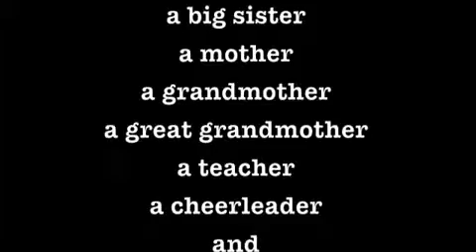Pat Forbes Turns 80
A brief look at the life of Pat (Christie) Forbes